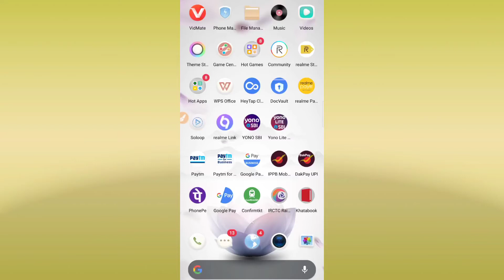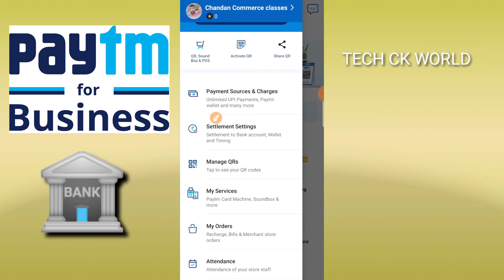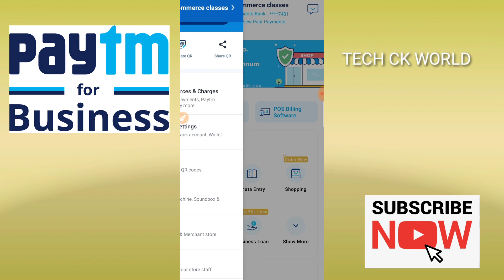Paytm For Business Me Bank Account Kaise Jode 2021 || How To Link Bank A/C In Paytm For Business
Paytm Business Account Me New Bank Account Kaise Jode